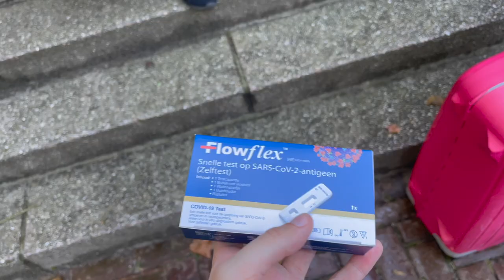Как Я Съездила На Гастроли ❘ NJO Summer Festival 2021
В августе этого года я провела 3 недели в Нидерландах на NJO Summer Festival! Сегодня я подробно расскажу об этом опыте и покажу видео зарисовки с фестиваля.

0:00 Интро
02:20 Ковид-тесты каждые 48 часов
03:33 Про хостел и совместное проживание
05:37 Про инроверсию в начале фестиваля
07:51 Про велосипеды
10:29 Джазовый проект
13:53 Про packed lunch и безлимитный кофе в театре
15:45 5 языков уже недостаточно
17:12 Как я заболела
20:33 Об общении с новыми людьми
22:32 Усталость от рутины
23:27 Concertgebouw и правильное место в жизни
25:51 Outro

О СЕБЕ:

Меня зовут Аня, мне 26 лет. "Грузинская" – это моя фамилия ;)
Я родилась и выросла в Петербурге, но в настоящий момент учусь в Бельгии на 2 курсе магистратуры Королевской Консерватории Брюсселя по специальности "скрипка".
На этом канале вы можете найти видео, ориентированные, в основном, на академических музыкантов, а также небольшие зарисовки из моей жизни. Обнимаю ☀

Переводом на Карту Сбербанка: 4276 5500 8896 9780
В комментарии оставляйте своё имя, и я обязательно отблагодарю вас в следующем видео!